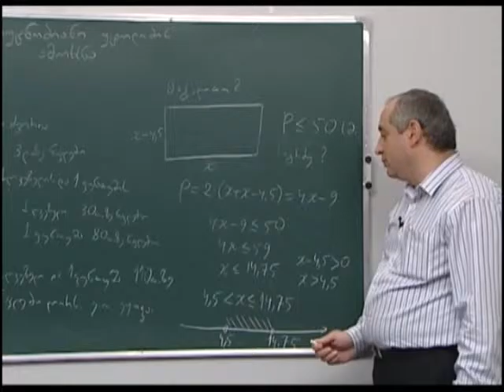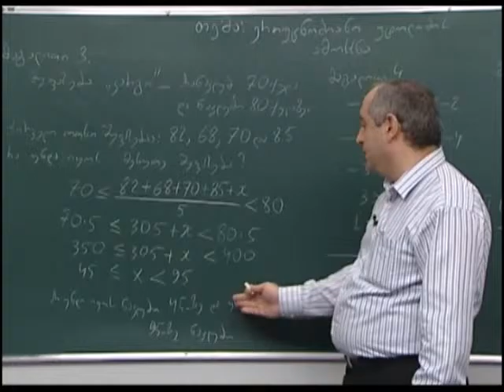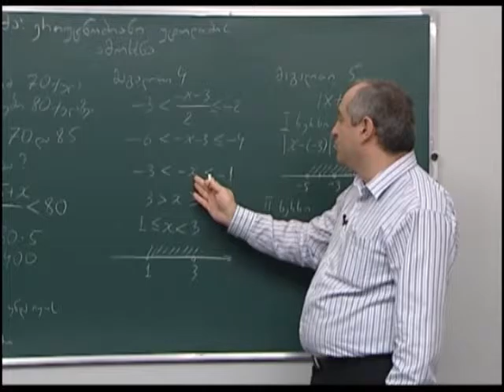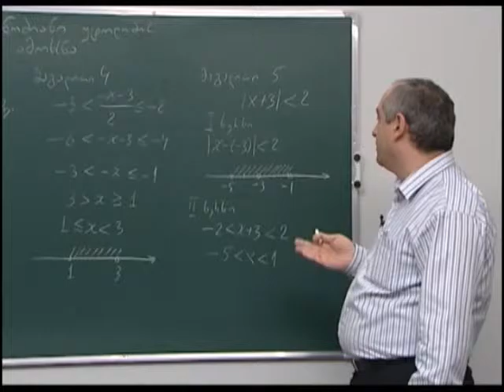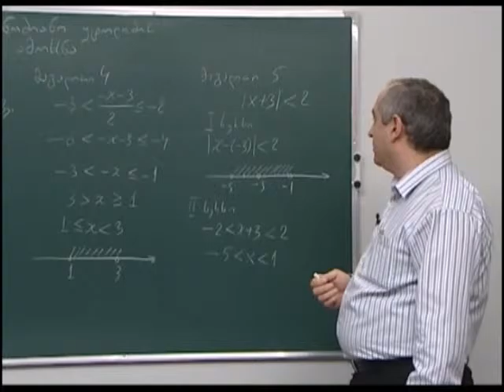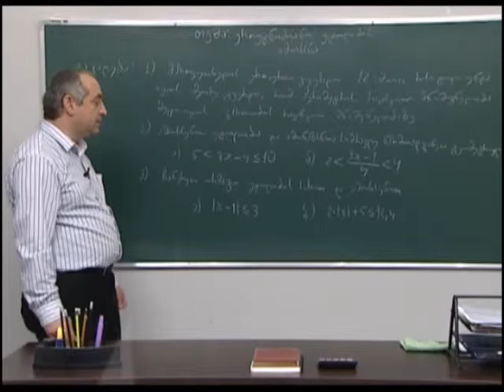ერთუცნობიანი უტოლობის ამოხსნა 2